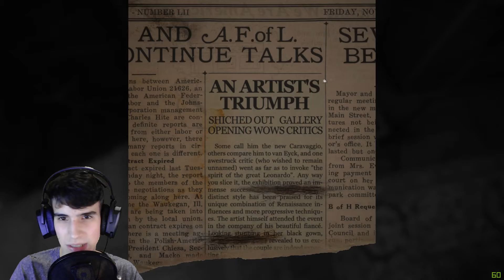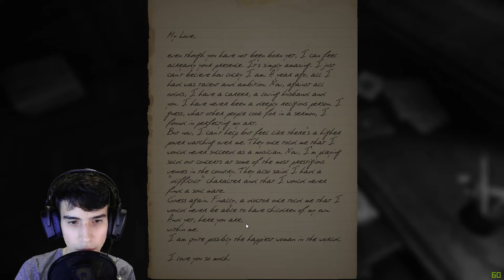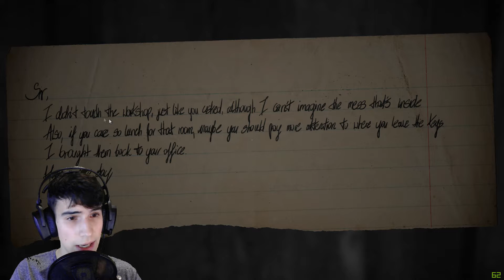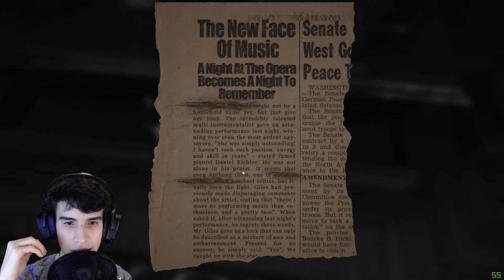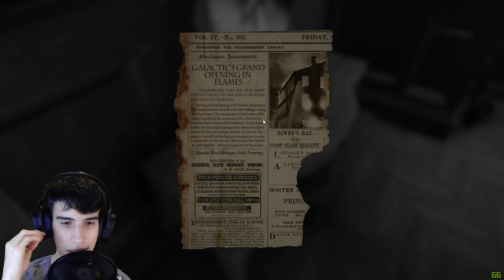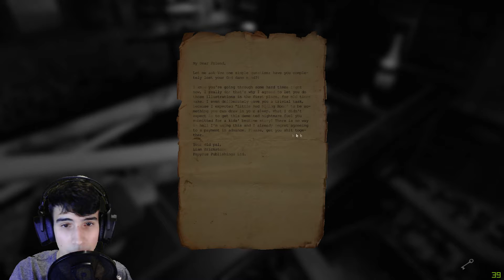Let's Test - LAYERS OF FEAR - [000] Pre-Access Game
Willkommen zu meinen Videos :D
Klapp die Box auf für weitere Info's ;)

Meine Games

Du willst mir helfen größer zu werden? ;)

-Zeig meine Video's deinen Freunden !
-Sag mir was ich besser machen kann :D